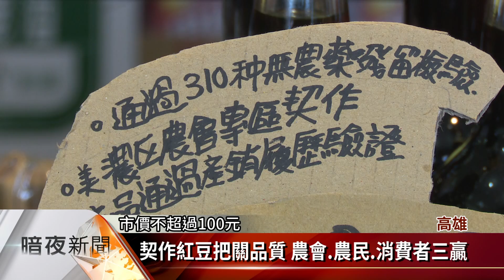無噴巴拉刈.農改場授權品種 美濃紅豆優質【客家新聞20190123】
為了讓消費者吃到不使用巴拉刈當落葉劑的紅豆，高雄市美濃區農會多年來與農民契作百餘公頃，通過產銷履歷驗證的紅豆田，23日又與高雄農改場，進行高雄9號紅豆品種權的授權使用，希望未來美濃生產的紅豆，能更被消費者所信賴。